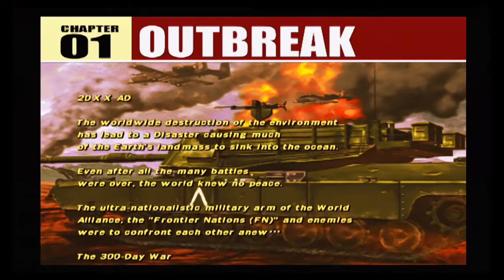Lethal Skies 2 PS2 Gameplay - No Commentary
Gameplay captured on original hardware with component output sent to an XRGB Framemeister using a D-terminal adapter.